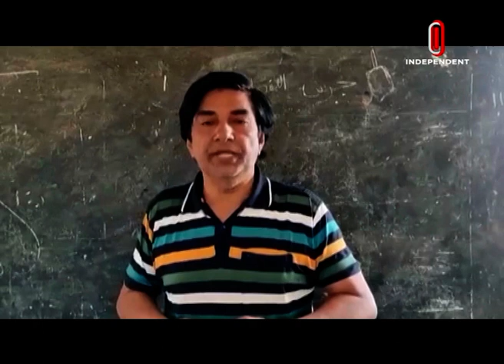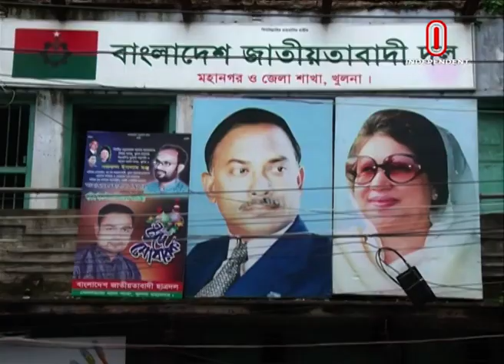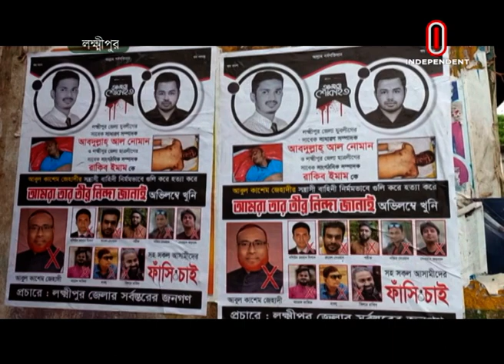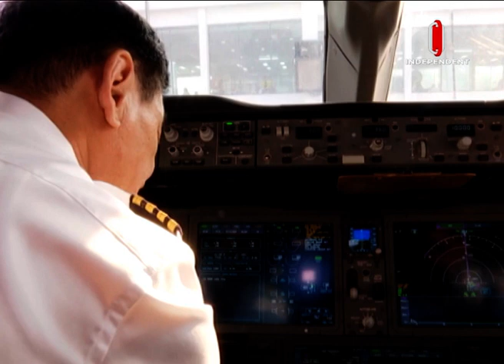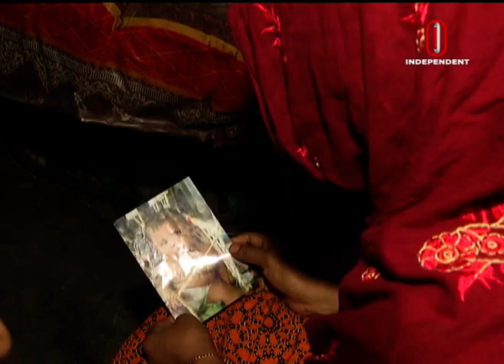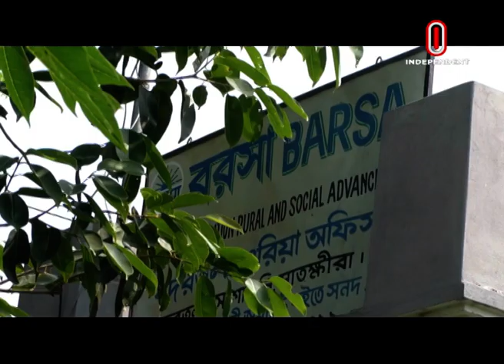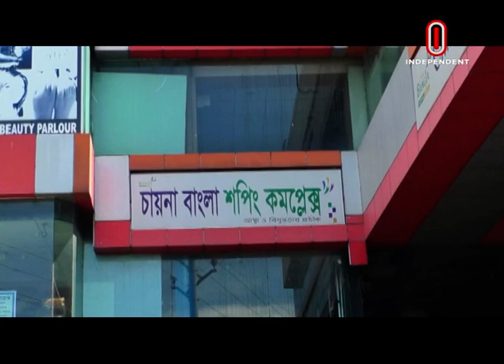News at 09 AM || সকাল ৯টার খবর || [08 May 2023]